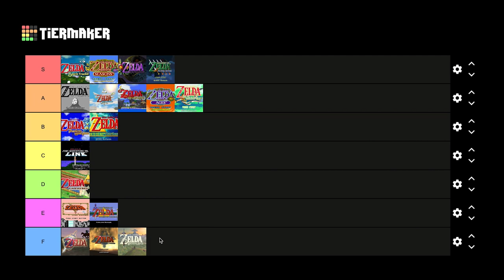I Need to Confess.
Ok everyone.  It's finally time for me to be honest.  This video was very hard for me to make but, I gotta get this one thing off my chest.

Talk about value! for the price of one youtube watch you can redeem an unboxing, a somber confession from a 12 year old child and some sweet gameplay.

I can now live my life in relief knowing that I've told the world my deepest darkest secret.